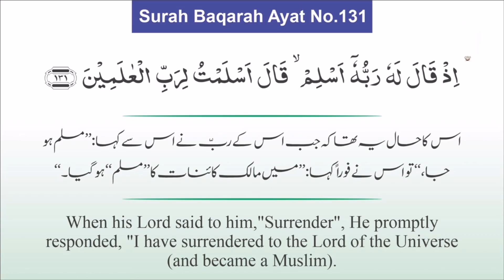Muslim kaun hai? | para 1 | Dr Naushaba Hasan